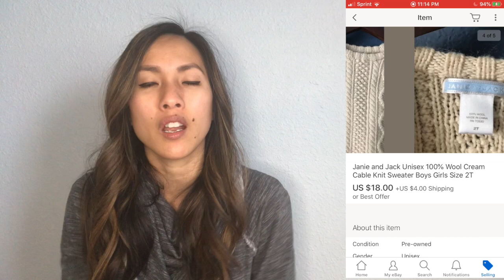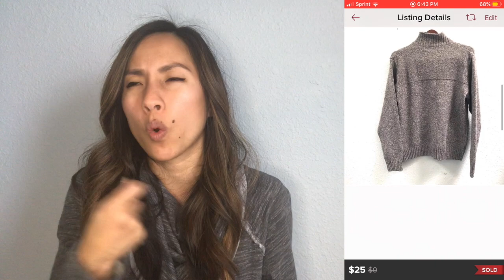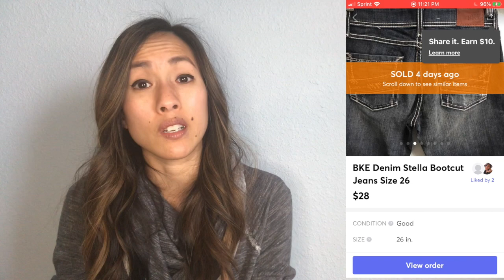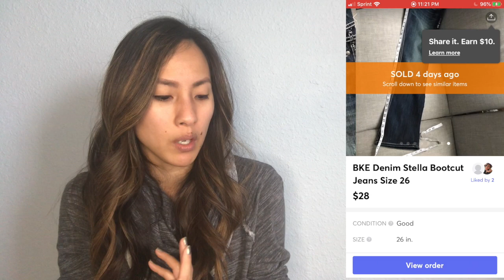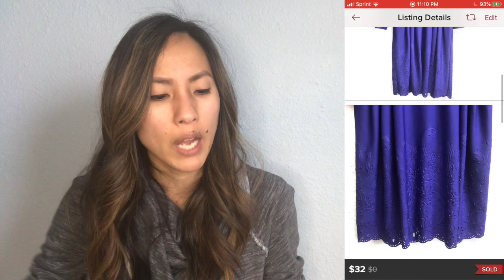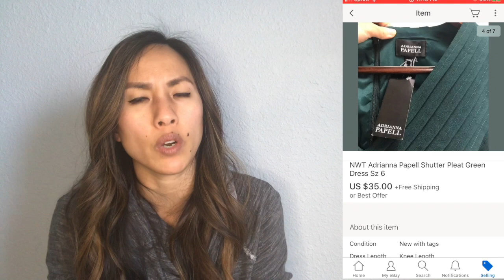What Sold on Poshmark and eBay Despite an eBay Vero :(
HAPPY THANKSGIVING!!! While I am thankful for each and every sale that came through, I also had the unfortunate displeasure of experiencing my first eBay vero this week. To learn more about that and the items I sold, watch this video!

Links to other reselling tools I use on a daily basis:

Dymo 4XL